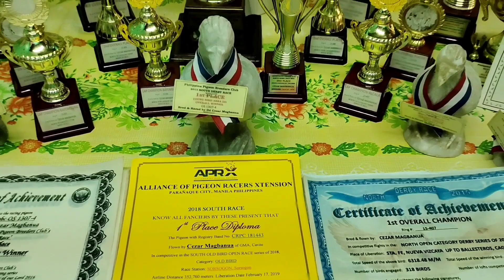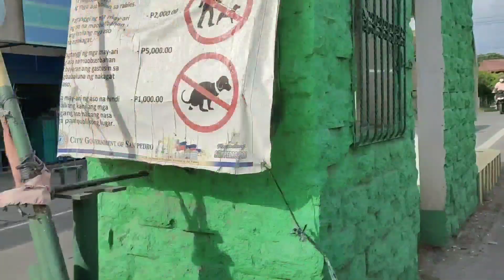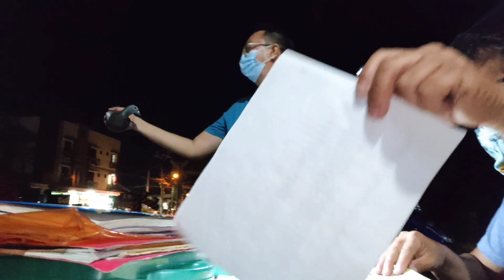PIODURAN/ALLEN SAMAR HARD SMASH RACE AGAIN | Amigo Loft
Hello Mga Amigo.

Facebook Account; Cezar Magbanua